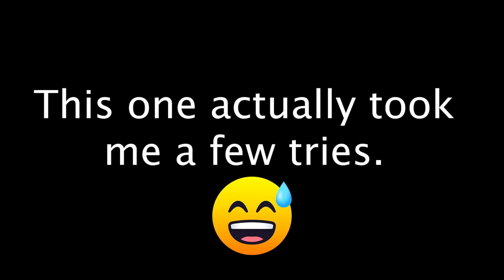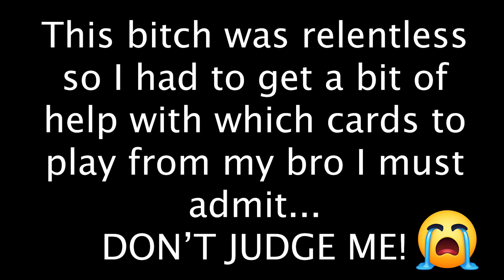FlyingPrincess Plays: Final Fantasy VII Rebirth - Episode 6: Blood in the Water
The tournament is intense.